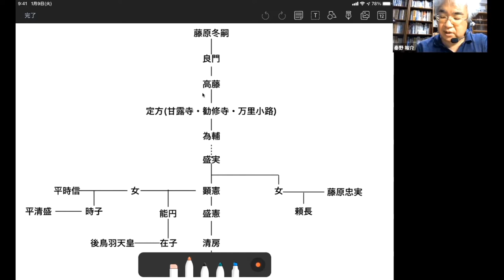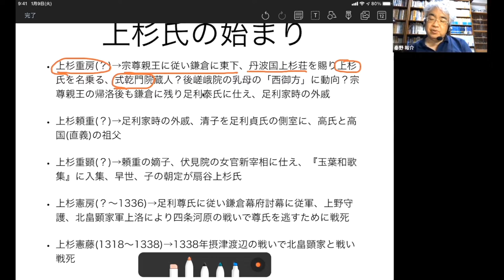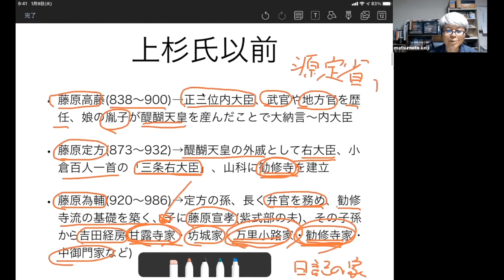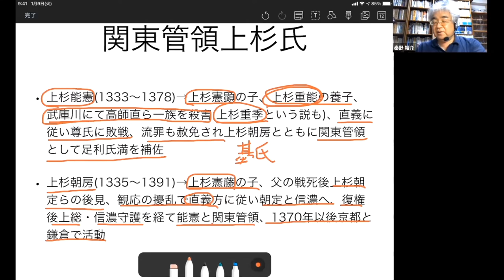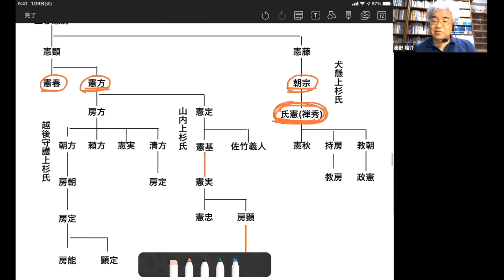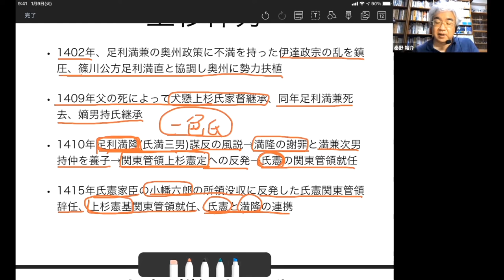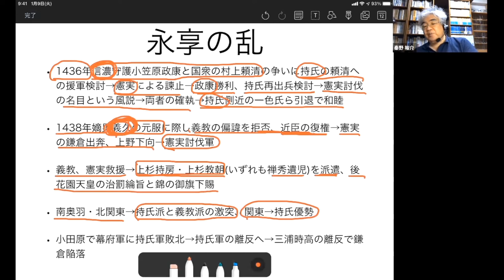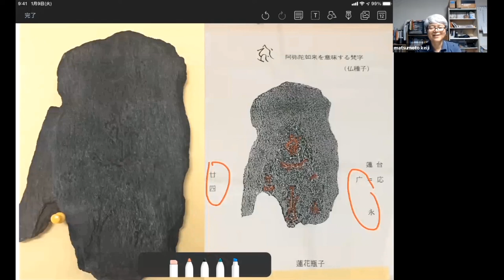戦国大名26_1 上杉家の始まり 上杉重房～上杉禅秀【研究者と学ぶ日本史】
上杉氏は藤原系の下級貴族でした。鎌倉時代、上杉重房が宗尊親王に従って鎌倉に下向し、親王が京都に帰ってからも鎌倉に留まりました。上杉氏は足利氏に接近し、足利貞氏の側室となった上杉清子が足利尊氏・直義を産みます。室町幕府が成立すると、上杉氏は関東管領や越後守護に任ぜられました。